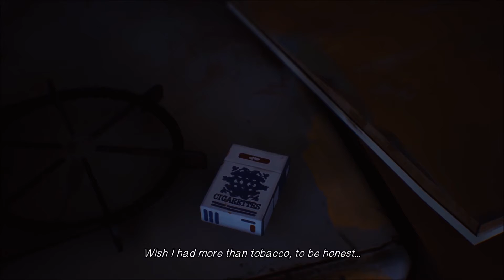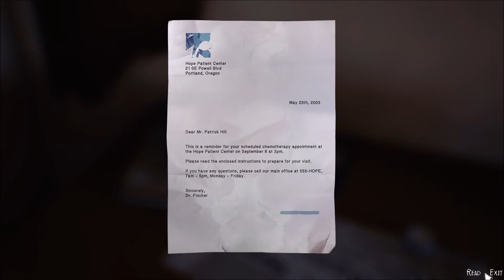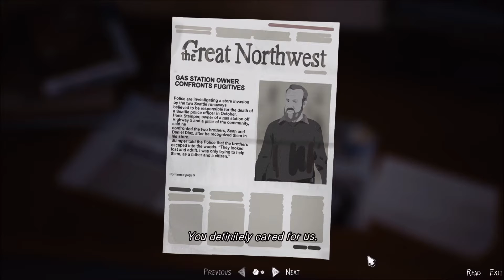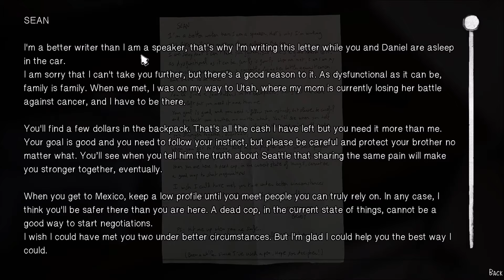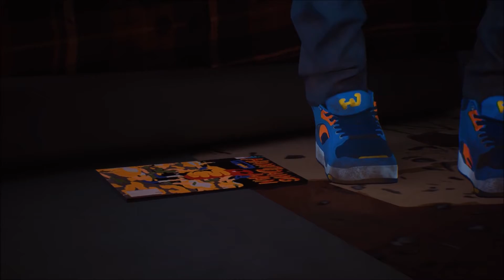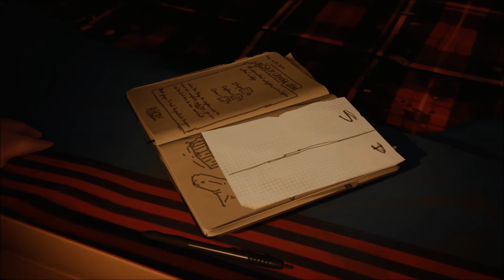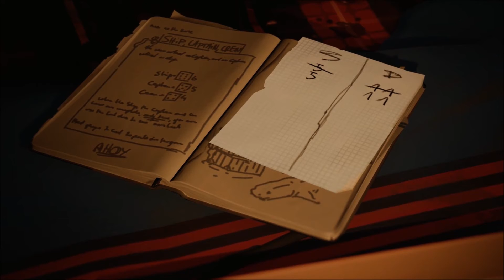Life is Strange 2::Episode 8::Let's Play Pirate's Dice!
Today we learn the REAL struggles of being runaways...